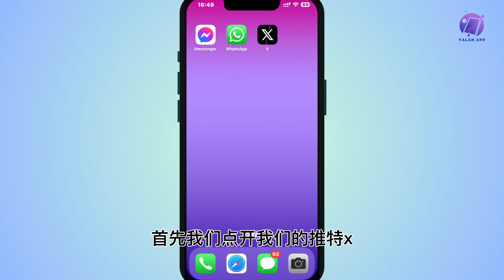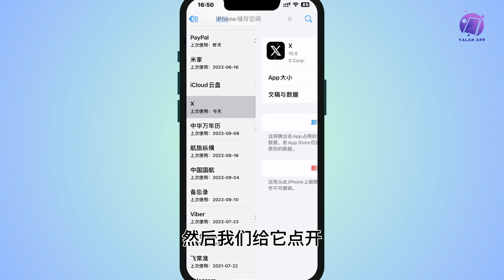如何修复 Twitter 个人资料更新失败 (2025)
如果您想的 Twitter 个人资料更新失败，我这个视频将会帮助到您，如果您有什么问题请评论区给我留言，谢谢！